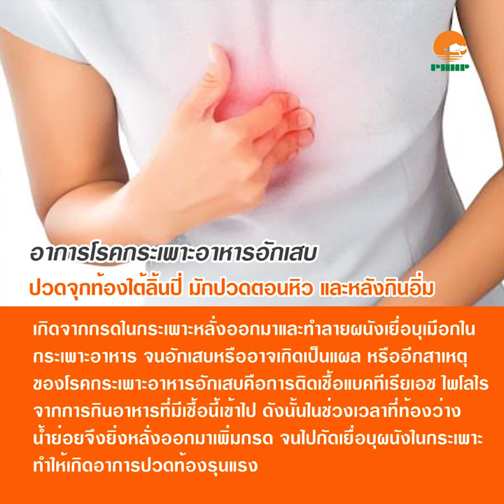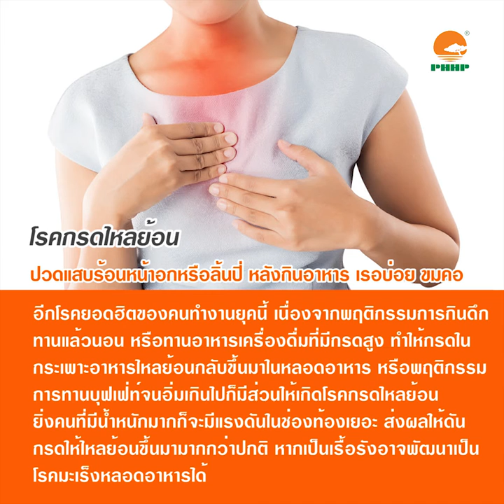สังเกตความผิดปกติ "โรคทางเดินอาหาร"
รู้ทัน-แก้ได้

ไฟโต ไฟเบอร์ คลีนซ์
ตามข้อมูลการบริโภคอาหารของสหรัฐอเมริกาปี 2010 – 2015 ในชีวอตประจำวันนั้น ผู้หญิงจำเป็นต้องใช้ใยอาหาร 25 กรัม ในขณะที่ผู้ชายต้องใช้ใยอาหาร 38 กรัมเพื่อรักษาสุขภาพเส้นใยอาหารเป็นสารอาหารสำคัญอันดับเจ็ดที่จำเป็นต่อร่างกายมนุษย์ หากขาดเส้นใยอาหารจะนำไปสู่โรคระบบทางเดินอาหารหลายชนิด พีเอชเอชพี ไฟโต ไฟเบอร์ คลีนซ์ มีส่วนประกอบของพืชเส้นใยข้าวโอ๊ต กระเจี๊ยบแดง ไซเลียม ซีด ฮัสค์ฮอร์ธอร์น เบอร์รี่ ธัญพืช และใยอาหารต่างๆ พีเอชเอชพี ไฟโต ไฟเบอร์ คลีนซ์ มีส่วนช่วยในการเพิ่มของใยอาหาร จึงทำให้ระบบย่อยและสุขภาพดีขึ้น

จุดขายของผลิตภัณฑ์ ไฟโต ไฟเบอร์ คลีนซ์
• เป็นเส้นใยจากธรรมชาติ 100 %
• มีส่วนประกอบของเส้นใย ทั้งแบบที่ละลายน้ำได้และชนิดที่ละลายน้ำไม่ได้

หน้าที่ของผลิตภัณฑ์
• เส้นใยช่วยดูดซับน้ำและขับอุจจาระตกค้างออกจากร่างกาย เป็นการล้างสารพิษในลำไส้ทำความสะอาดลำไส้ บรรเทาอาการท้องผูก
• เส้นใยช่วยเพิ่มปริมาณแบคทีเรียที่มีประโยชน์ต่อลำไส้ เพื่อเพิ่มภูมิคุ้มกันและการทำงานที่ดีในลำไส้
• เส้นใยทำให้อยู่ท้อง เหมาะสมสำหรับผู้ที่ต้องการลดน้ำหนัก
• ใยอาหารเมื่ออยู่ในกระเพาะอาหาร สามารถลดน้ำตาลในเลือดและดูดซึมไขมันจึงช่วยในการรักษาเสถียรภาพความดันโลหิต น้ำตาลในเลือด และควบคุมคอเลสเตอรอล

ติดต่อเรา
Call center : 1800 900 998